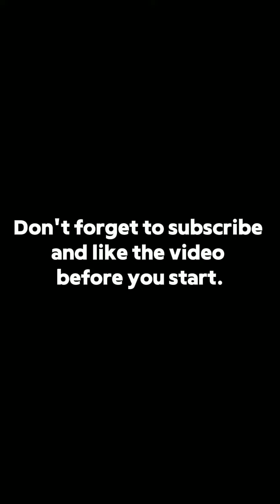Best Brawl Stars Memes 2